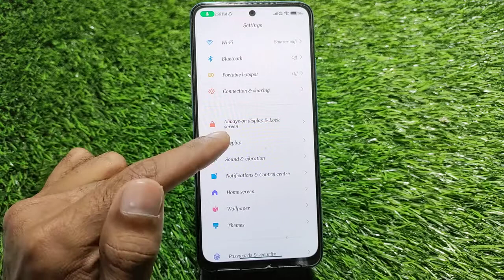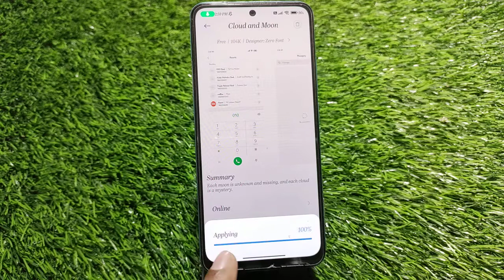How To Change Font Style In Redmi note 12 Pro, Font Change Setting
How To Changefontstyle In Redmi note 12 Pro,